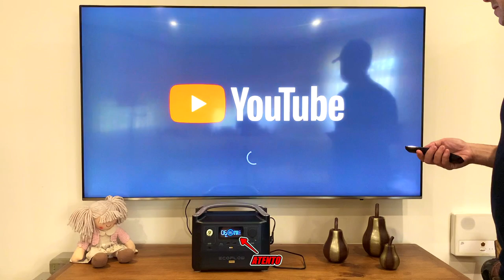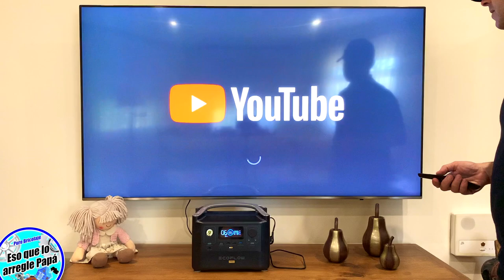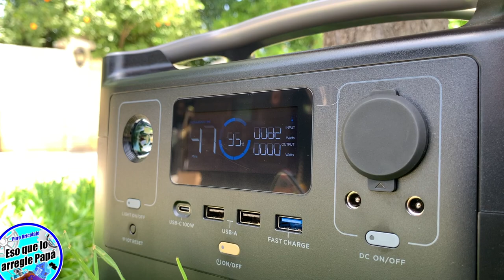Estacion de energia SOLAR portátil de 👉 ( ALTO RENDIMIENTO ) Ecoflow RIVER PRO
El pequeño  ⭕️ GENERADOR DE ENERGÍA CON MAX POWER 1800W ⭕️  es Brutal.
Las mejores pruebas realizadas hasta el momento en un video para Youtube al generador solar ECOFLOW RIVER PRO.
Espero que te guste este video llamado Estacion de energia SOLAR portátil de 👉 ( ALTO RENDIMIENTO ) Ecoflow RIVER PRO

Es válido hasta el 3 de julio.

🧢 Comprobador enchufe
🧢 Tester basico
🧢 Detector de voltaje
🧢 Guia Wolfcraft
🧢 Multímetro KM601
🧢 Multímetro ST600Y
🧢 Lijadora de techo
🧢 Pantalla soldar